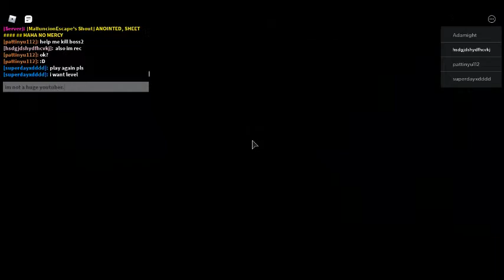how to kill toxifer with claymore Claymore in mow my lawn 2 roblox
just you know nothing is there to do its hard